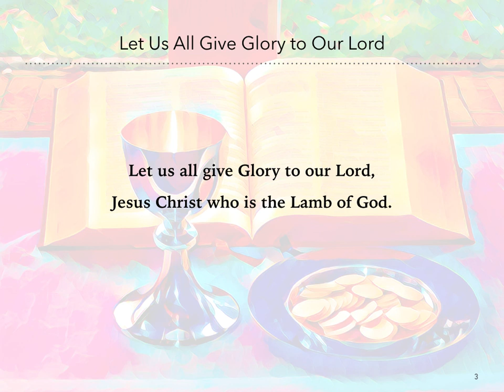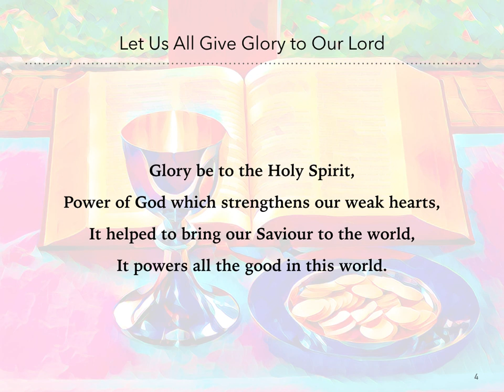04 Let Us All Give Glory to Our Lord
"Here i Am" is a musical tribute by the HRC Jubilate Team. This original music album is dedicated to all who have always been a part of the Holy Redeemer Church and its humble beginnings, till now.

Songs in the album
01 HRC Silver Jubilee Theme Song
02 Here i Am
03A Lord Have Mercy (A)
03B Lord Have Mercy (B)
04 Let Us All Give Glory to Our Lord
05 Isn't This a Beautiful Night
06 Alleluia Praise the Lord
07 Let's Celebrate This Festive Day
08 Holy Mother of Lord

Thanks to Fr Terrie, PPC Members, HRC Jubilate team, Bosco, and all parishioners.

Vocals : Diana, Dina, Disha & Kyra.
Music & Lyrics : Jerene.
Cover image courtesy of Marek Studzinski from Pixabay.